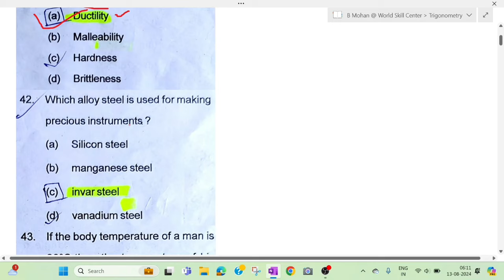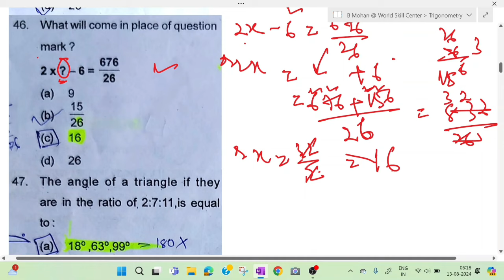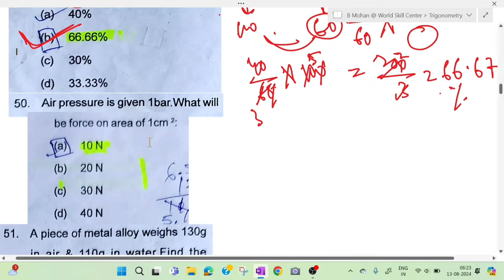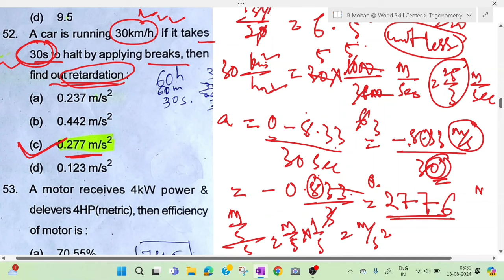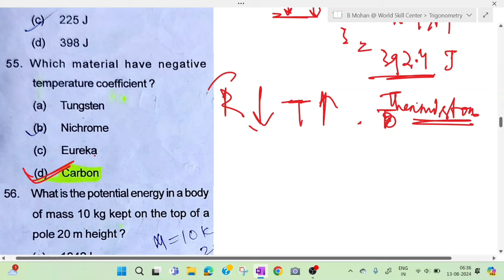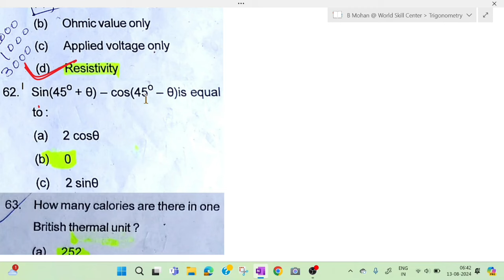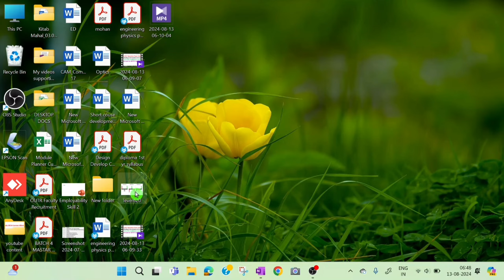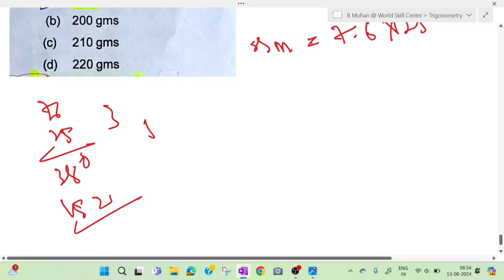ATO Previous Year Question Solution | Workshop Calculation & Science | B MOHAN KUMAR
Welcome to our community! We're thrilled to have you here. Whether you're a long-time member or just joining us, we extend a warm welcome to each and every one of you. Together, let's embark on a journey of learning, sharing, and growth. Your presence enriches our community, and we look forward to all the wonderful interactions and experiences we'll share together. All the videos, music, and images shown here are my own creativity. It is protected or it is used with proper permissions and attribution. So, once again, welcome! Let's make this journey unforgettable.

workshop calculation and science question answer
ossc ato previous question papers
workshop calculation
workshop calculation and science 1st year
ossc ato previous year question
fitter workshop calculation
nimi workshop calculation and science 1st year
workshop calculation and science 2nd year
iti workshop calculation and science
workshop calculation and science iti
bharat skill
workshop calculation & science for iti students
for iti students
wsc
wcs
ATO Previous Year Question Solution
ATO 2023 Question Solution
ATO 2023 Question paper Solution
ATO 2023 Question paper